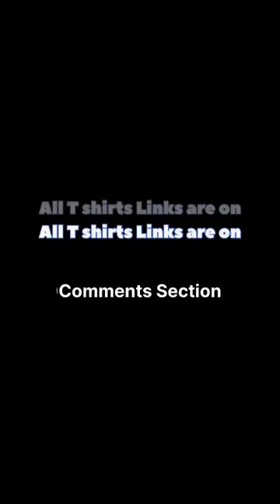Top Budget Oversized T Shirts under ₹300|Amazing Black Prints